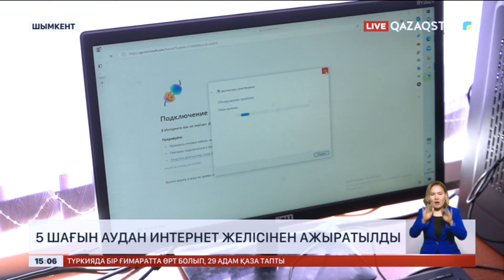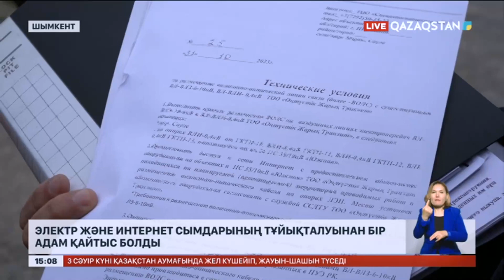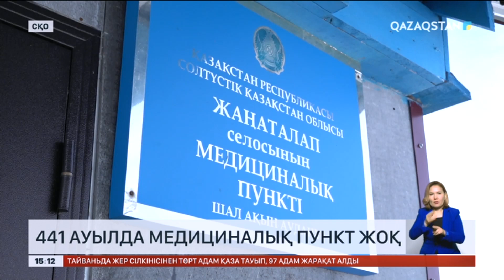Ақпарат. 15:00. Толық нұсқа. 03.04.2024